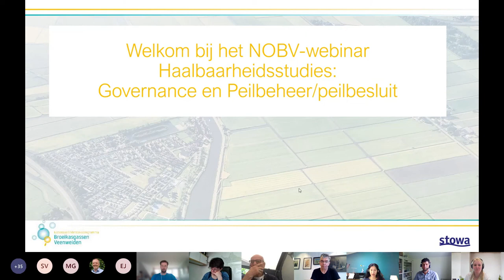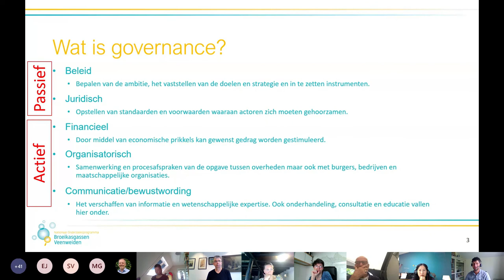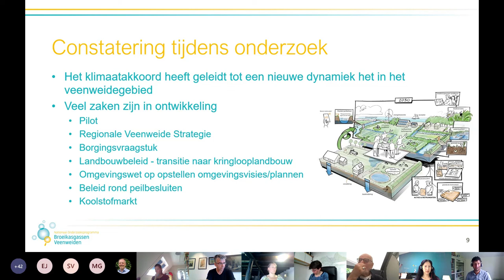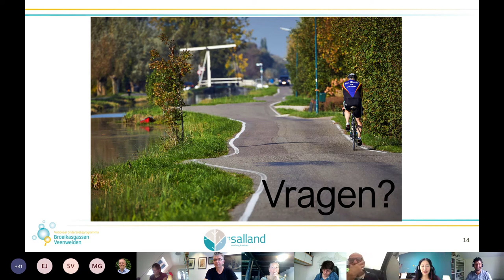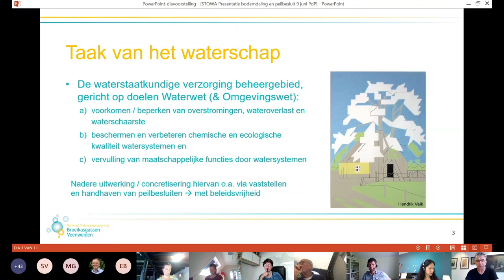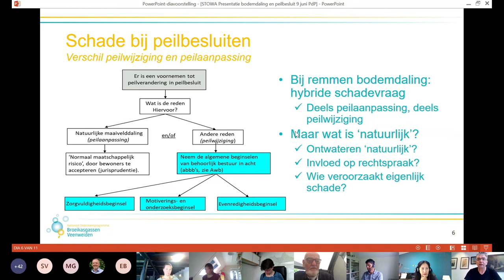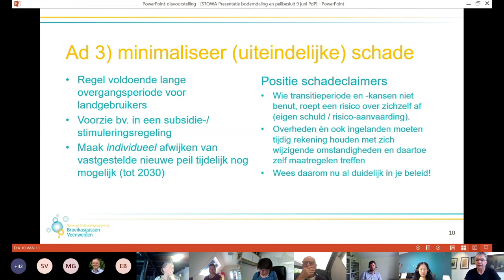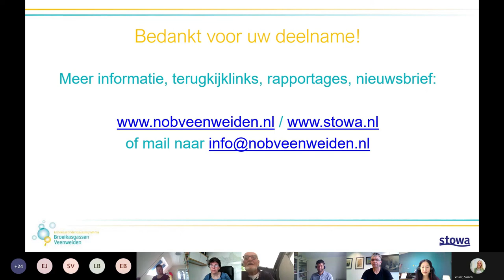Webinar | NOBV haalbaarheidsstudies 4, Governance en peilbeheer peilbesluit | 2021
registratie van NOBV-webinar van 9 juni 2021. In dit webinar ging Pui Mee Chan (STOWA/Nationaal Onderzoeksprogramma Broeikasgassen Veenweiden) in gesprek met Simon Troost (Adviseur en eigenaar bij ‘t Salland Coaching & Advies) over welke ‘governance’-factoren de haalbaarheid van maatregelen beïnvloeden en welke kennis nodig is om keuzes te maken. Peter de Putter (directeur en adviseur bij Sterk Consulting) zal daarnaast ingaan op de mogelijkheden om peilbeheer in te zetten om bodemdaling tegen te gaan.